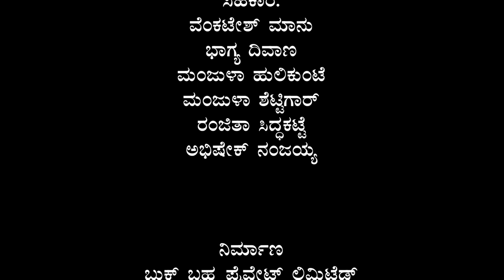ಇದು ಜಯನಗರದ ಹುಡುಗಿಯೆಂದೇ ಫೇಮಸ್‌ ಆದ ಲೇಖಕಿಯ ಕಥೆ | Meghana Sudheendra | Zoom With Book Brahma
ಇದು ಜಯನಗರದ ಹುಡುಗಿಯೆಂದೇ ಫೇಮಸ್‌ ಆದ ಲೇಖಕಿಯ ಕಥೆ... ʼಝೂಮ್‌ With ಬುಕ್‌ ಬ್ರಹ್ಮʼ ವಿಶೇಷ ಕಾರ್ಯಕ್ರಮದಲ್ಲಿ ಲೇಖಕಿ ಮೇಘನಾ ಸುಧೀಂದ್ರ ಅವರೊಂದಿಗೆ ಬದುಕು ಬರಹಗಳ ಕುರಿತಾದ ಮಾತುಕತೆ.

28/8/2021ರಂದು ಪತ್ರಕರ್ತೆ ಭಾಗ್ಯ ದಿವಾಣ ಅವರು ನಡೆಸಿಕೊಟ್ಟ ವಿಶೇಷ ಸಂದರ್ಶನ ಇಲ್ಲಿದೆ ನೋಡಿ...